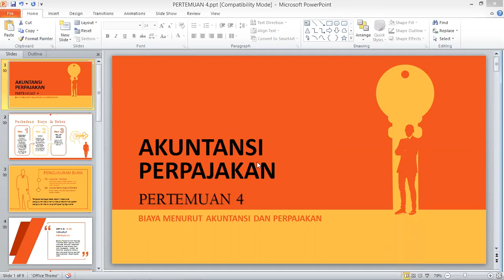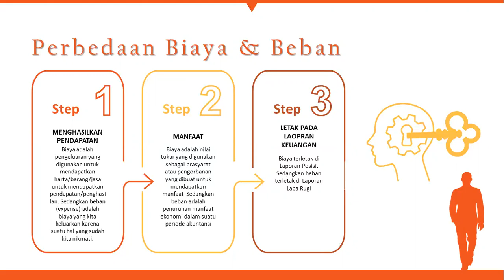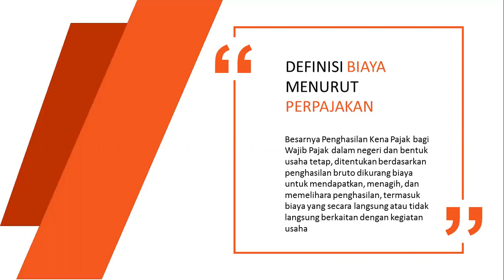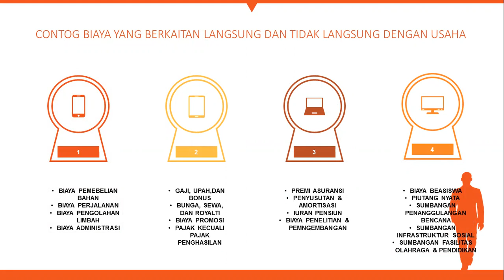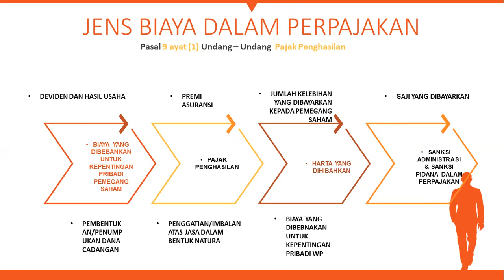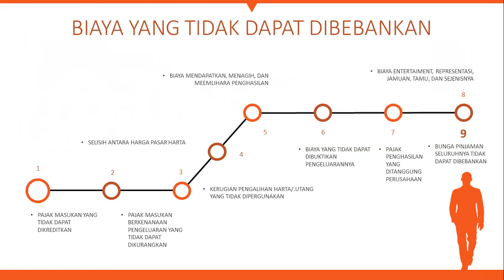Pertemuan 4-Akuntansi Perpajakan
Biaya menurut Akuntansi dan Perpajakan